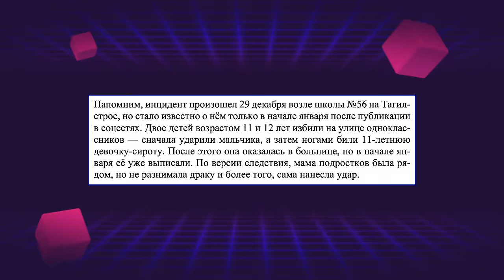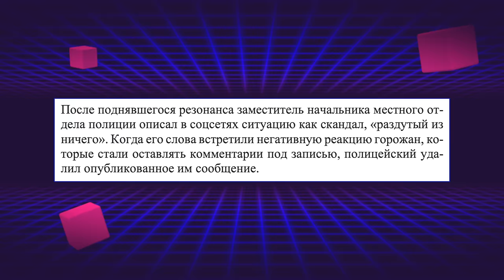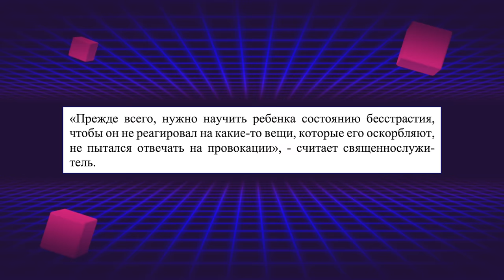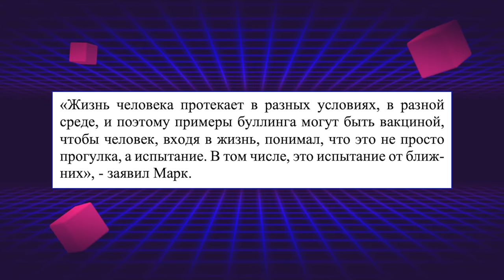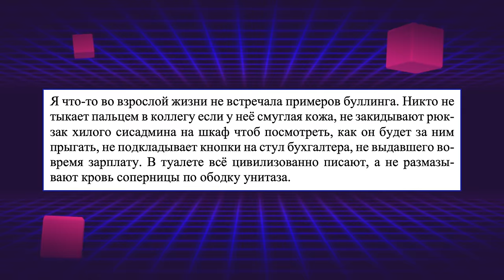ОН ЖЕ РЕБЕНОК! / НОРМАЛИЗАЦИЯ ЖЕСТОКОСТИ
Он же ребенок! Просто детский конфликт! Мы же как-то выжили!